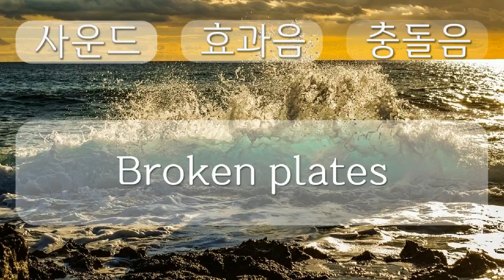충돌음, Crash Sound effect, Broken plates, 0분 45초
1만5천개 이상의 다양한 컨텐츠들을 목록별로 구분하여 재생목록에 정리하였습니다.

1. Youtube, Pixabay, 공유마당에서 제공하는 음악과 사진들을 이용한 컨텐츠.
2. 일상이 담긴 Shorts 영상.
3. 플랫폼 기획 전반.
4. 랜선 여행 시리즈 - 국내, 전세계 대륙별 컨텐츠
5. 대한민국 역사 시리즈